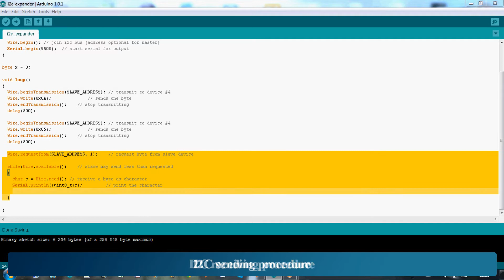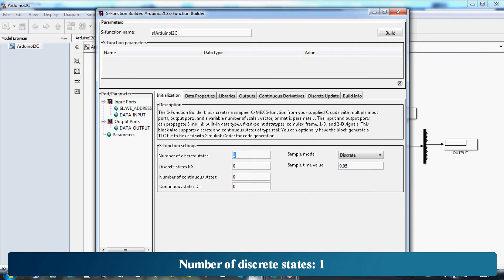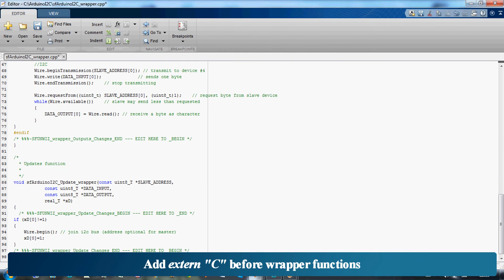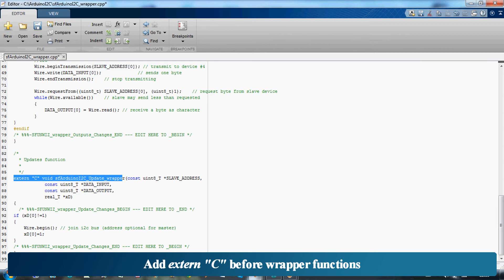How to connect Arduino with IO Expander (PCF8574) using Matlab Simulink?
In this movie I will try to show you how to prepare S-Function in Simulink that enables I2C communication between Arduino Mega and PCF8574.